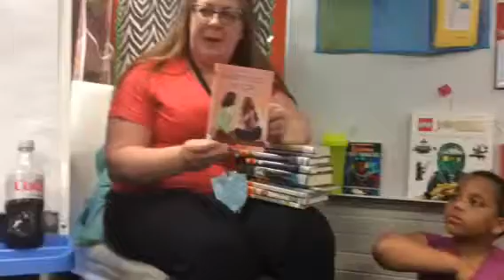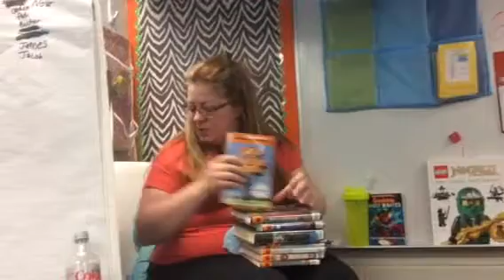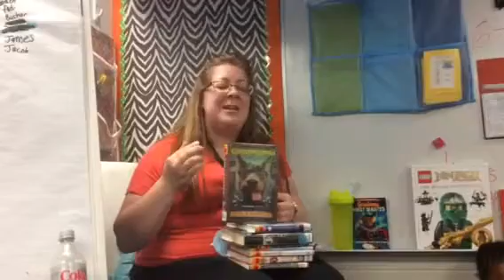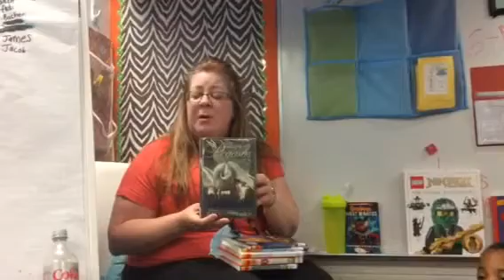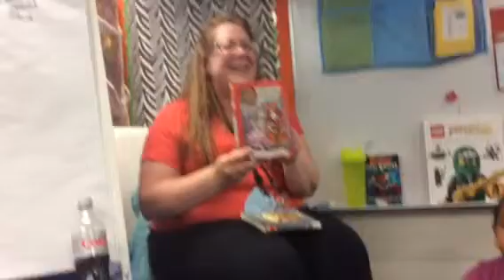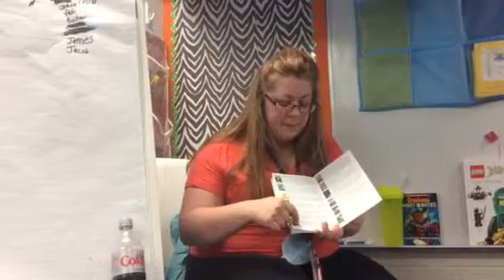Sterling Heights librarian book recommendations for Room 4